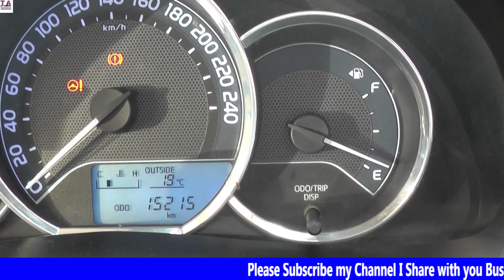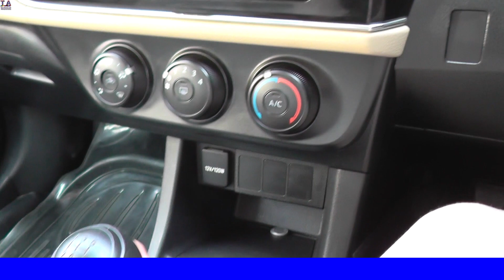Toyota Corolla XLi Model 2015 For Sale | Bumper To Bumper Genuine | Family Used Car Low Millage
This is the review of '' Toyota Corolla XLi '' Model 2015, 5 person seating capacity. Comfortable interior. 1300 cc Engine that provides around 14-18 km per litter. Price: 21-00 lacs.
Price Almost final 2100000
Hello Another complete review of compact family car. I hope you enjoyed.

2007 Model Daihatsu Cuore Car For Sale Reasonable Price

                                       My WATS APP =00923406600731